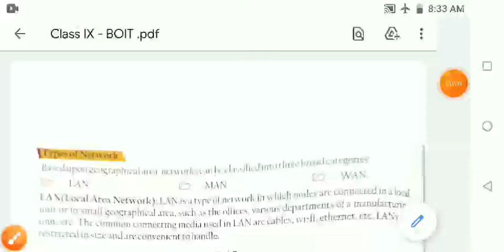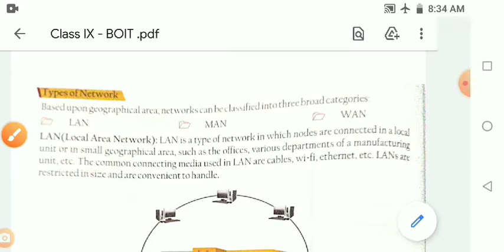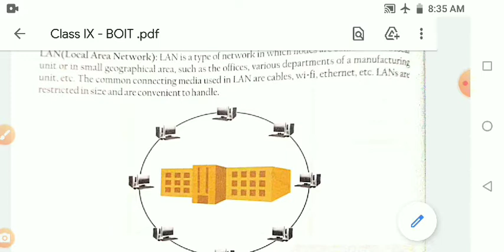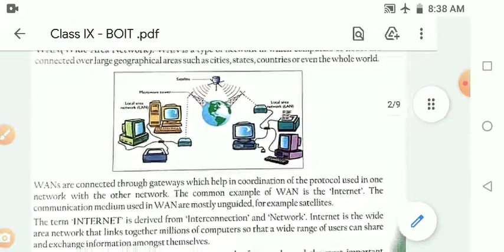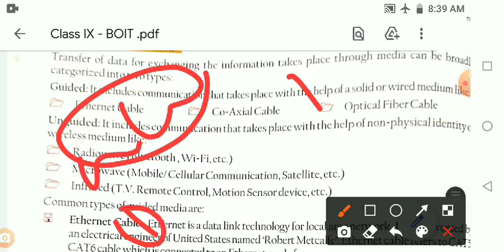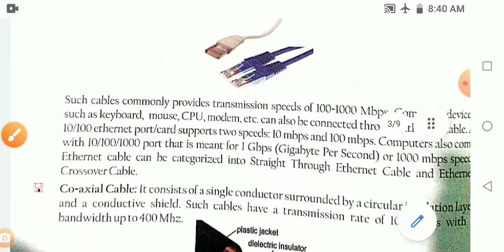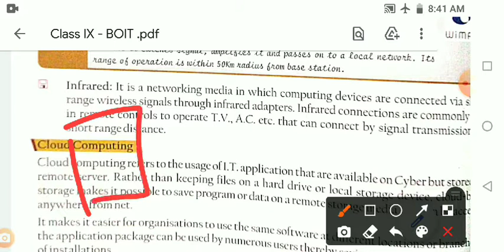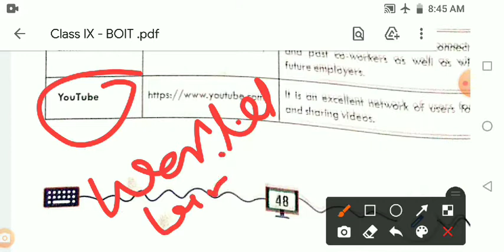Class IX Computer Types of Computer Networks